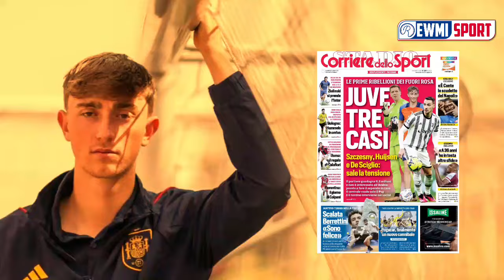🚨 VINICIUS JR BALLON D'OR ( REVUE DE PRESSE DU 22 JUILLET)